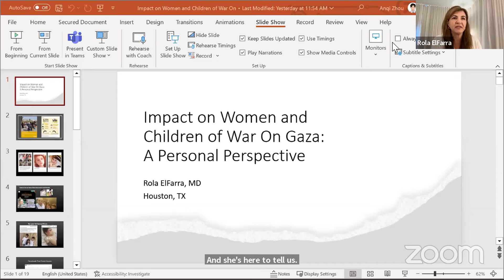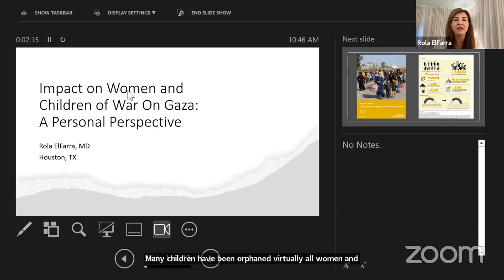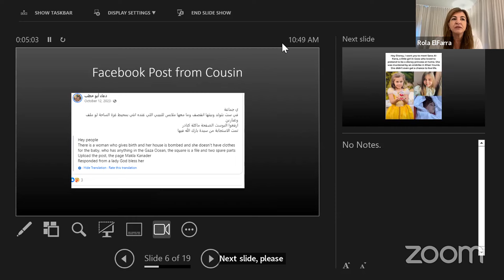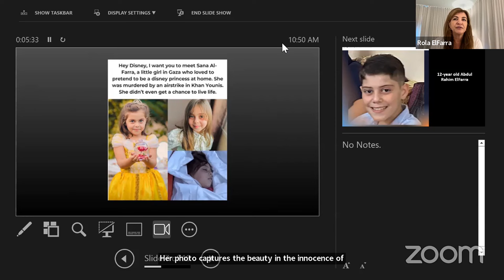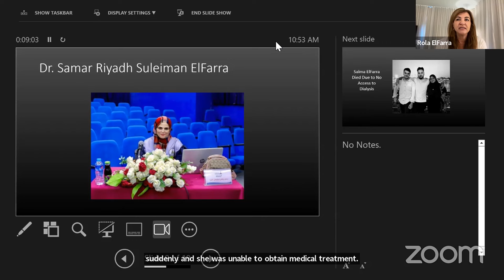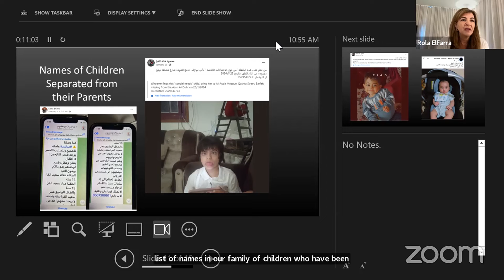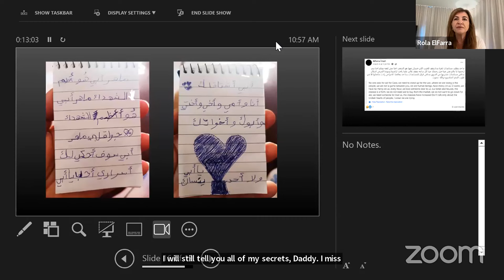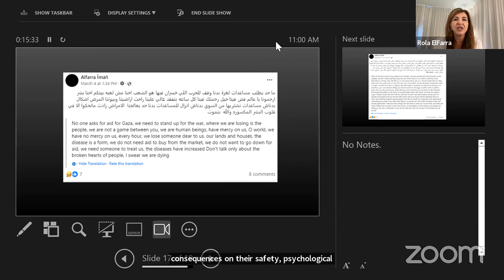War on Gaza impact on Palestinian women and children.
The virtual event, organized by the CEIRPP on the margin of the annual meeting of the Commission on the Status of Women (CSW68) aims to support the rights of Palestinian women and provide a platform to inform about their situation under occupation.  By organizing this event, the Committee intends to discuss the impact of the war in Gaza on Palestinian women and children in particular.

Timecodes
0:00 Intro Amb. Niang CEIRPP Chair
6:19 Amb. Abdelhady, Palestine
16:50 UNRWA - Heli Uusikyla, Gaza
29:50 UNFPA - Laila Baker
44:21 Rola ElFarra, MD, lost over 100 family members
1:02:00 Save the Children, Alexandra Saieh
1:21:50 Amb. Pieris, Sri Lanka